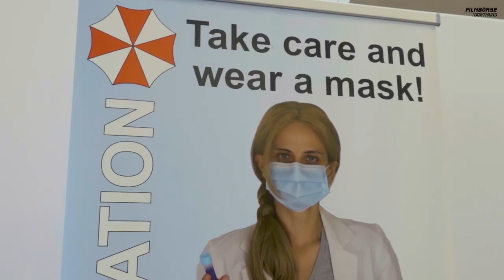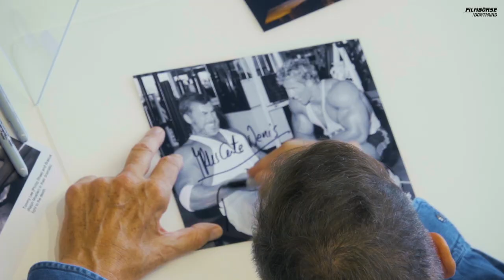Aftermovie: Filmbörse Dortmund, 25.10.2020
Woooop Wooop - Danke noch mal an alle, die am Sonntag den 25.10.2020 mit dabei waren und mit uns gemeinsam ein Stückchen Normalität gefeiert haben!
Hier unser offizielles Aftermovie - danke an unsere Jungs von A19me Filmproduktion ❤
Macht euch bereit, am 3. Januar 2021 geht es weiter!
Bis dahin: Bleibt gesund und bis bald!
Danke auch noch mal an Harley-Davidson Pfeiffer, Kamen für die Bereitstellung der Harley!
Woooop Wooop - Thanks again to everyone who attended Filmbörse Dortmund on Sunday, October 25th, 2020 and who celebrated a bit of normality with us!
Here you go with our official aftermovie - thanks to our guys from A19me Filmproduktion ❤
Get ready, to be continued on January 3rd, 2021!
Until then: stay healthy and see you soon!